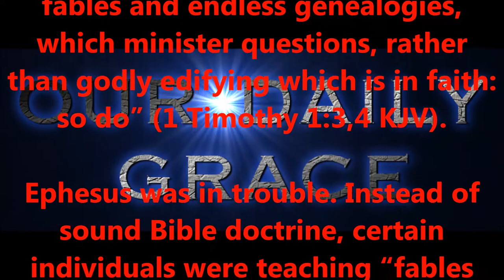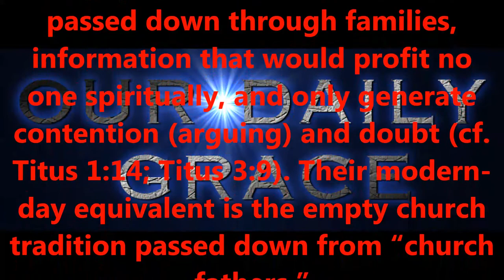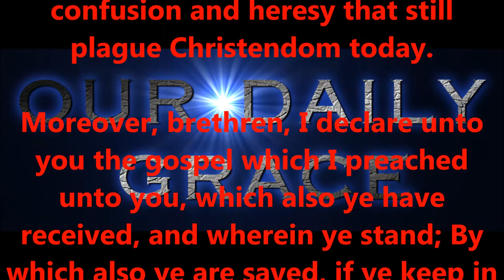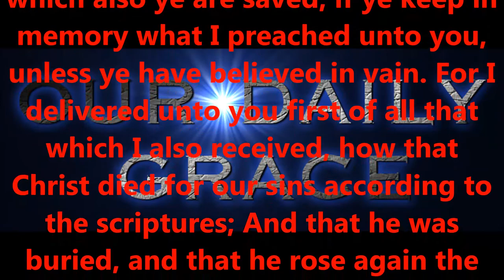FABLES AND ENDLESS GENEALOGIES